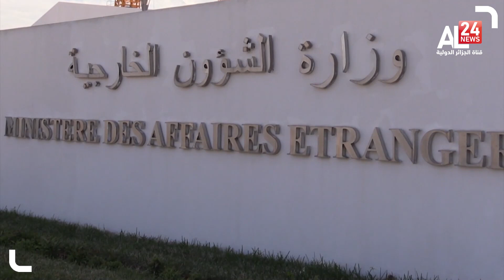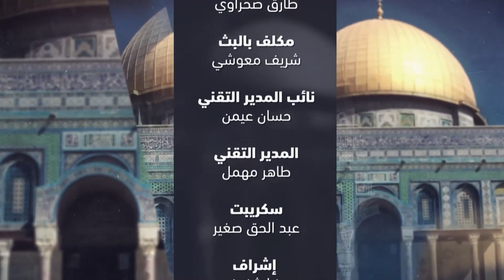برنامج خاص حول تعليق منح الكيان الصـ ــهيوني صفة مراقب في الاتحاد الأفريقي